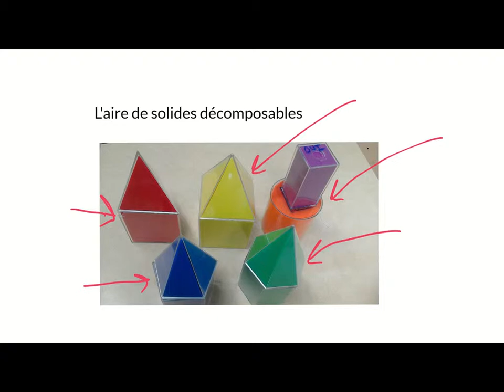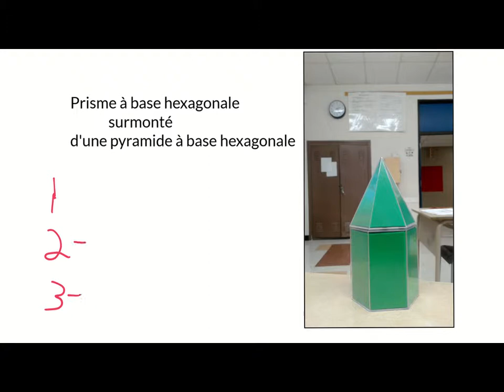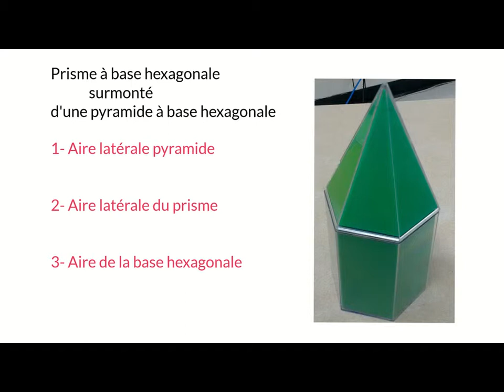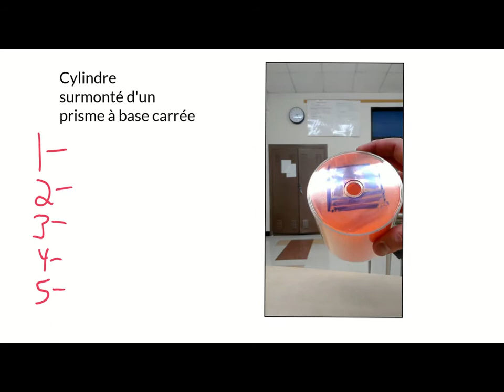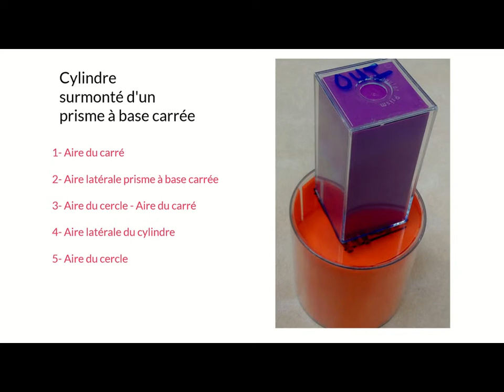Aire solides decomposables